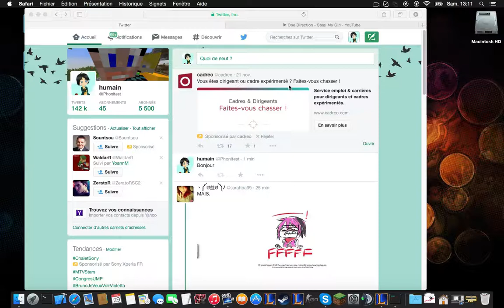Tuto - Les favori sur twitter de A a Z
comment fav